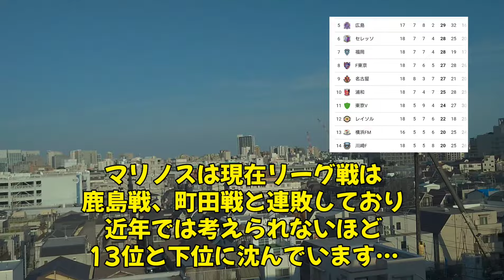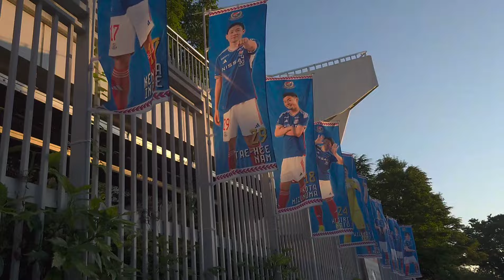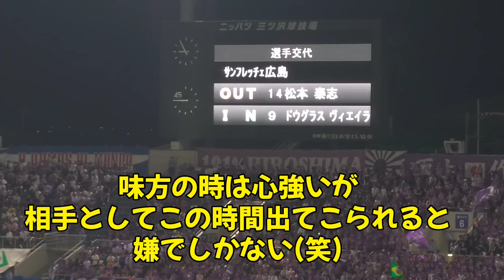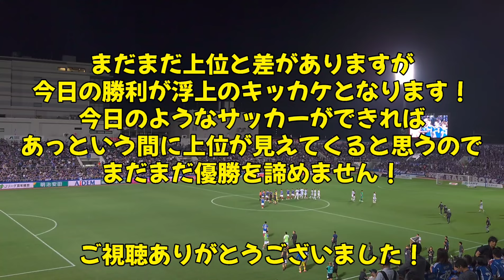6/19 横浜F・マリノス vs サンフレッチェ広島！劇的な大逆転勝利！マルコス・ジュニオール選手と再会！